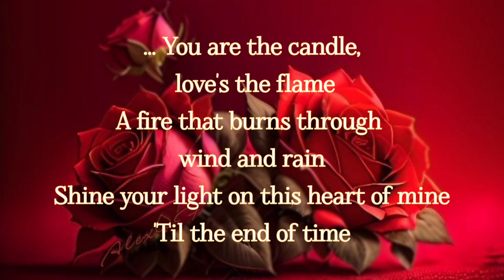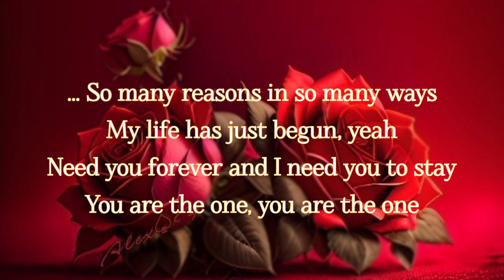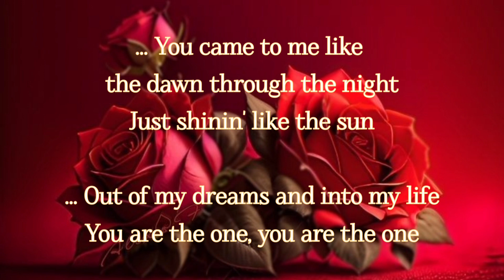Heartfelt Confession: Said I Loved You But I Lied - (song cover with lyrics)